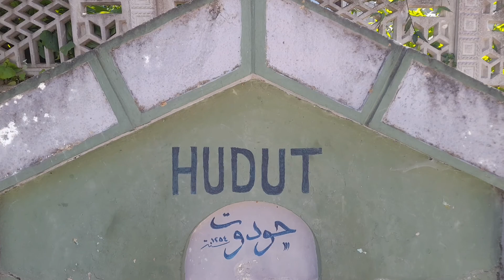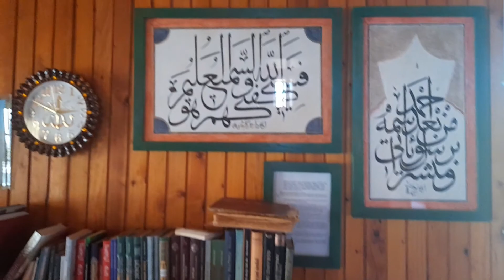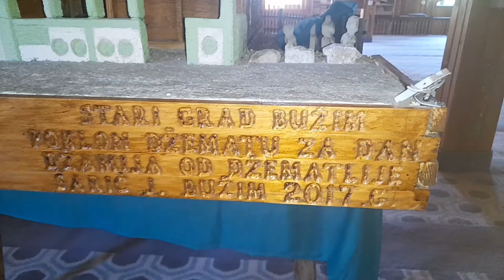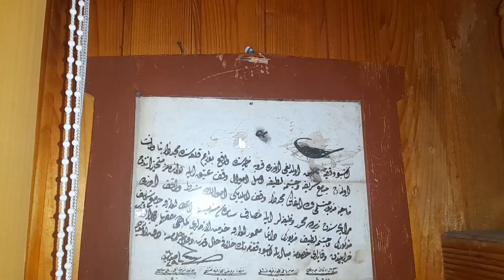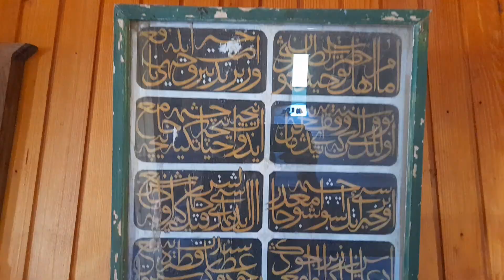Stara bosanska kuća i drvena džamija na Starom Gradu Bužim